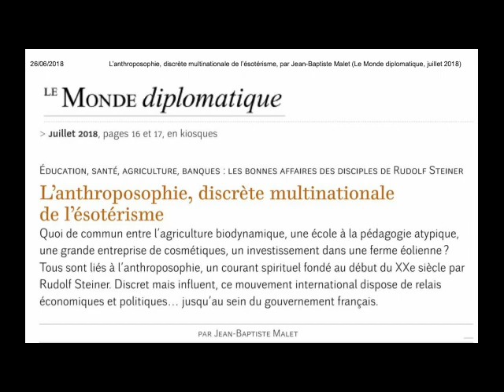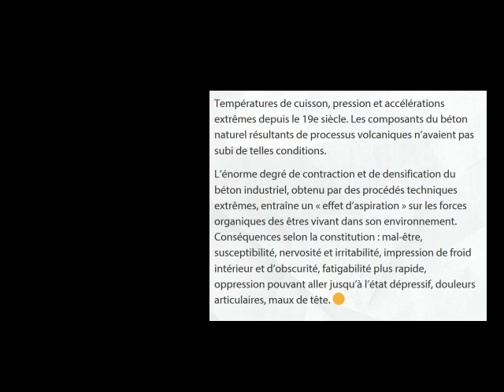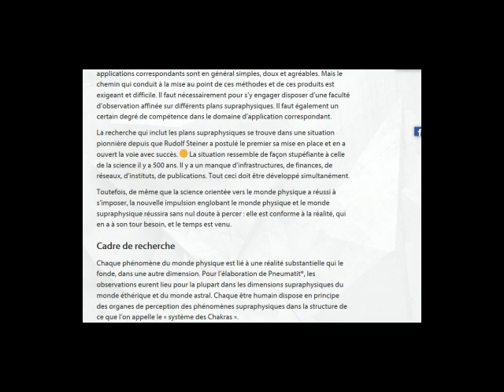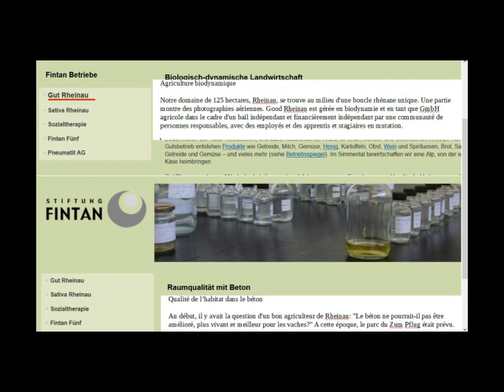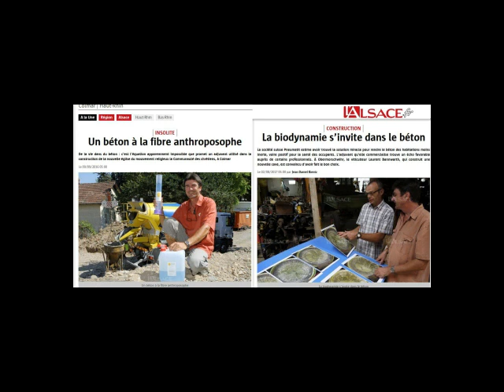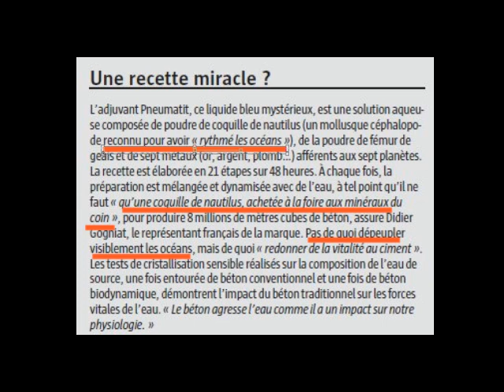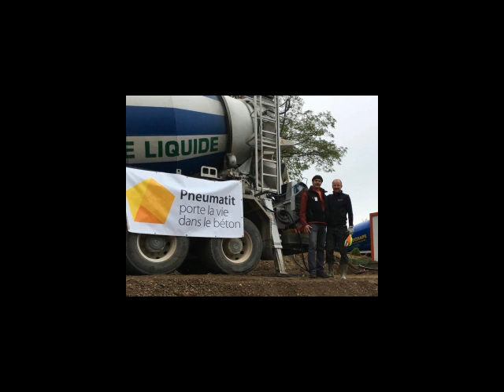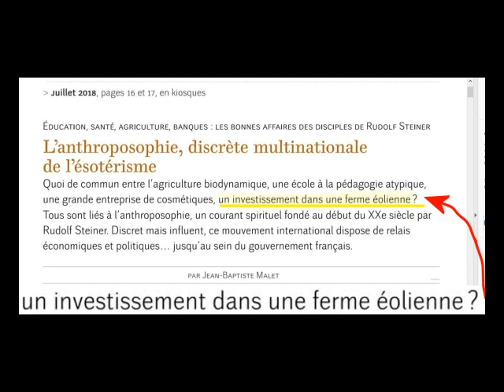Deux arnaques de l'anthroposophie: béton "BD" !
le "béton biodynamique" et le "moteur éthérique" sont des réalisations de nature à ouvrir les yeux à ceux qui s'interrogent sur l'anthroposophie : jusqu'où va-t-elle aller dans ses errements?